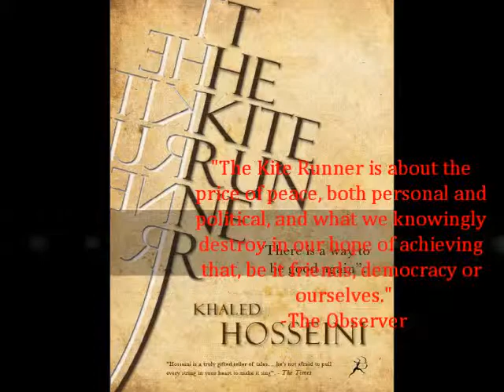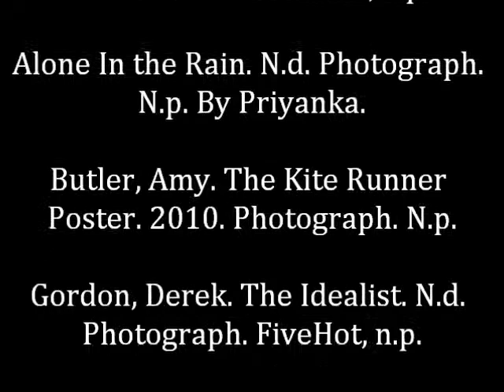Kite Runner Book Trailer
Book Trailer for Erickson Period 7
Sorry for being past pace